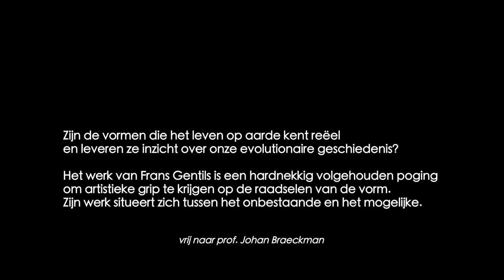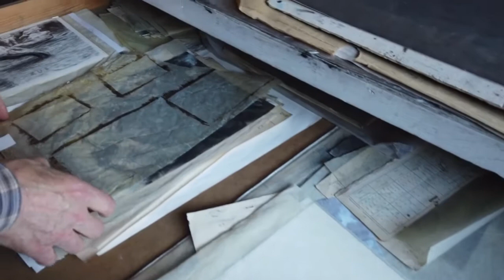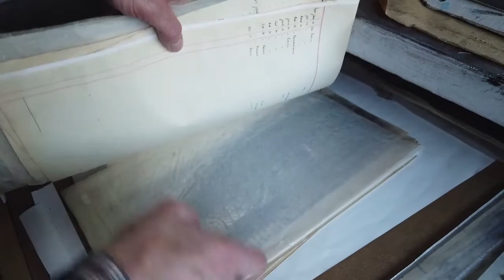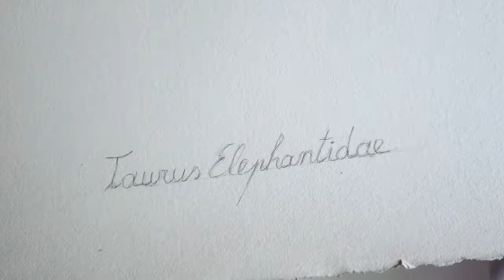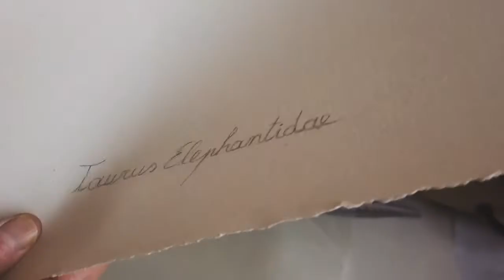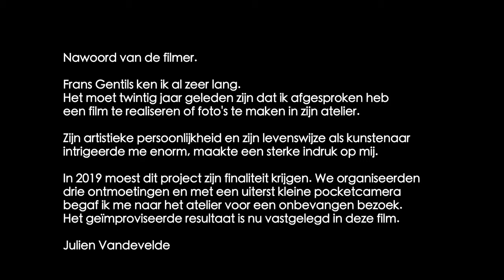Evolutionair Design (tekeningen van Frans Gentils)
Deze film is ontstaan via spontane bezoeken aan het tekenatelier van Frans Gentils en
mijn bewondering voor de tekenkunst van deze unieke artiest. (Julien Vandevelde)